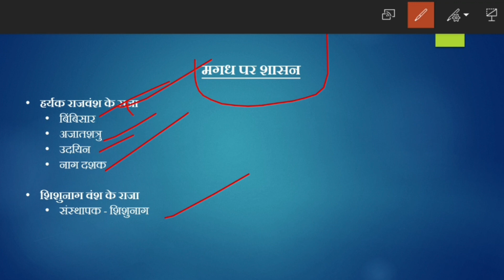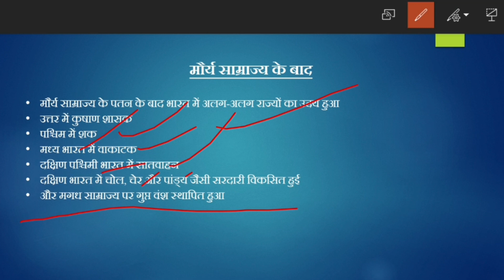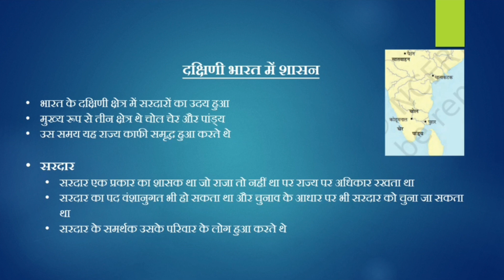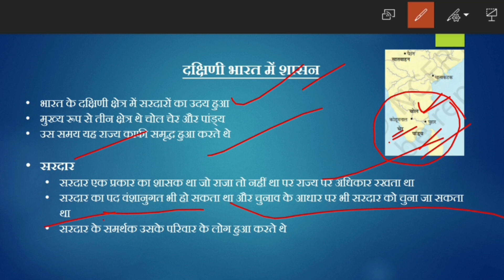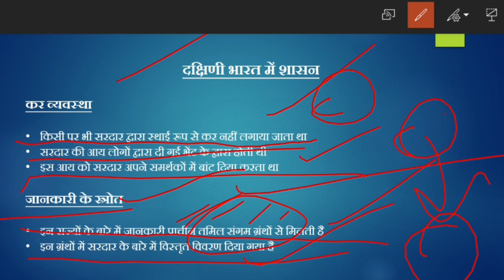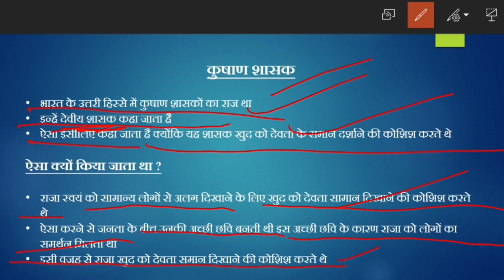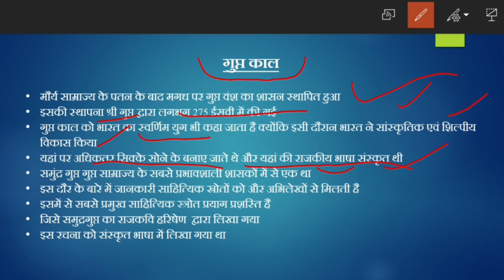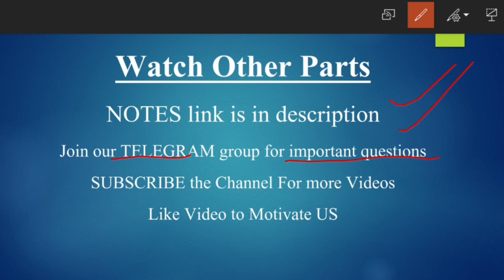गुप्त साम्राज्य || Class 12 History in Hindi Ch - 2 Part- 5 || New Syllabus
इस वीडियो में कक्षा 12 की इतिहास के पाठ 2   का विस्तार से हिंदी में वर्णन किया गया है।
 In this video we have described about the 2nd  chapter of class 12 History in Hindi

Class 12 History in Hindi

IMPORTANT PLAYLISTS For Class 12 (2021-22)